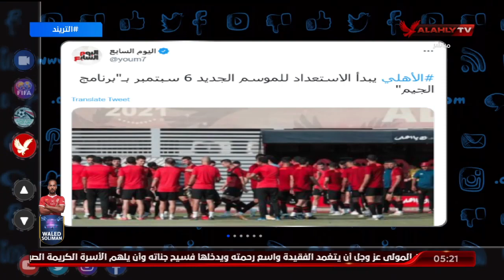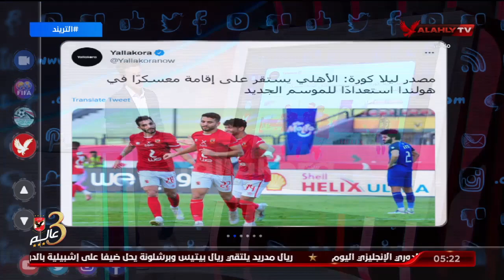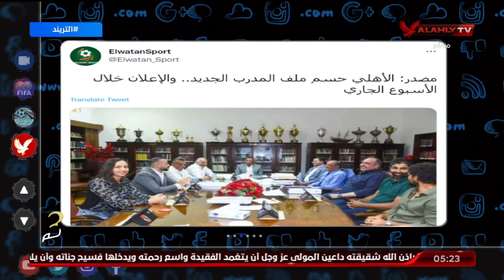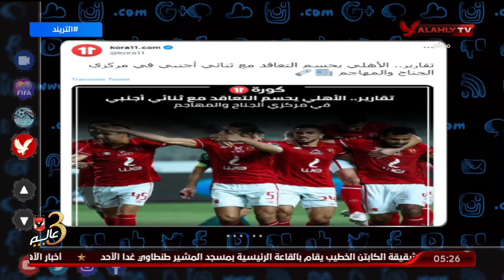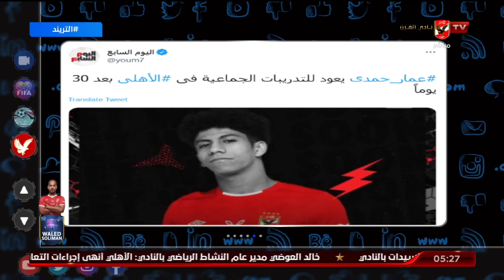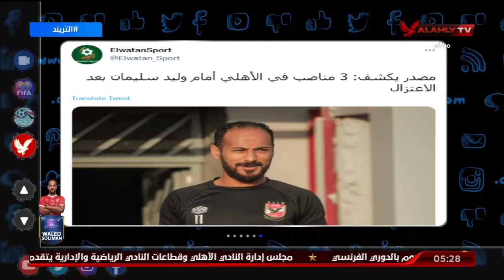تريند الأهلي .. أمير هشام يتناول أخبار الأهلي في الصحف والمواقع وعبر منصات التواصل الاجتماعي